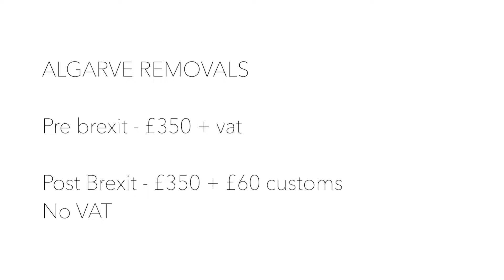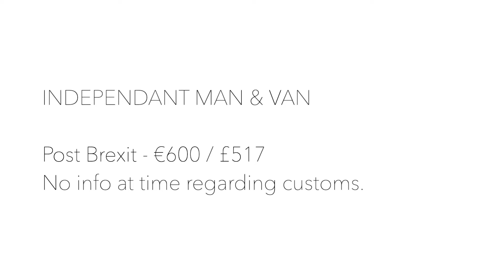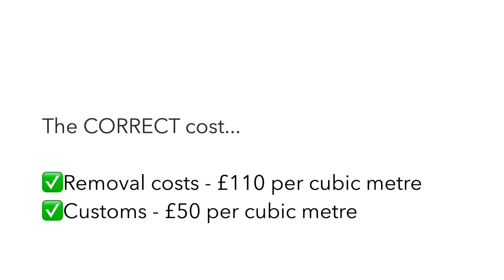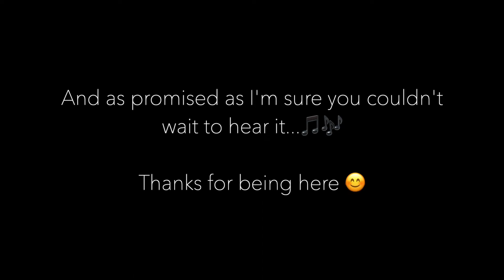#15 MOVING (A FEW) BELONGINGS FROM 🇬🇧UK TO 🇵🇹PORTUGAL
Now that the UK is no longer part of the EU things are different and there’s that whole pesky and costly issue of customs to deal with.

In this vlog I talk about using Algarve Removals post Brexit.